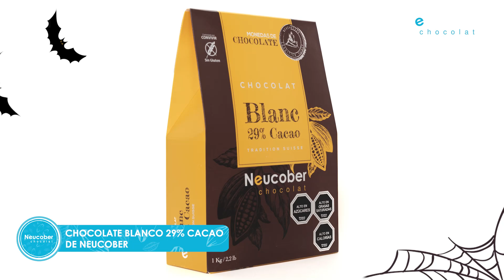TABLETAS DE HALLOWEEN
En @neucoberchocolat ya estamos en modoHalloween y por eso queremos que te empapes
con un mes lleno de recetas con mucho chocolate y travesura.
Hoy junto a nuestro chef Ignacio Fuentealba, @vlogprofenacho te traemos estas terroríficas
tabletas de Halloween junto al chocolate Blanco de Neucober al 29% de Cacao.
Mira el paso a paso.
Ingredientes:
1kg Chocolate Blanco Neucober 29% cacao de Neucober
30ml colorante negro
30ml colorante naranja
Transfer para chocolate con diseño de calabazas

Pintar el molde con manteca de cacao templado a 29 grados de color negro. Refrigerar 2 a 3
minutos.
Ahora vamos a usar el aerógrafo y realizamos el mismo proceso, pero con el color naranjo.
Pintamos a una distancia de 20 a 30 centímetros .
Dar vuelta boca abajo sobre un papel absorbente, la idea es retirar todos los excesos.
Refrigeramos nuevamente 2 a 3 minutos.
Luego hay que atemperar el chocolate blanco Neucober 29 % cacao .
Primero derretir a baño María Máximo 50 grados C, secar bien la base del molde para que no
se moje el chocolate y llevamos al mármol los 2/3 del chocolate . Una que que atemperamos
hasta que baje al 27 grados C.
Se junta con 1/3 parte y dejar hasta los 29,5 grados C.
Ya se cristalizó el molde y ahora se agrega el chocolate blanco que recién atemperamos .
Dar golpes al moldes para retirar las burbujas y hay que poner boca abajo el molde y eliminar
todos los excedentes .
Luego poner sobre la superficie del molde unos transfer con diseño de calabazas .
Refrigerar 15 a 20 minutos
Y listas nuevas tabletas de Halloween! Que miedo ! se viene la fiesta que más asusta a
grandes y chicoss uhhhhhhh!
Ésta y más recetas, encuéntralas en neustro canal youtube de @neucoberchoclat.
NeucoberChocolat, tradición Suiza.